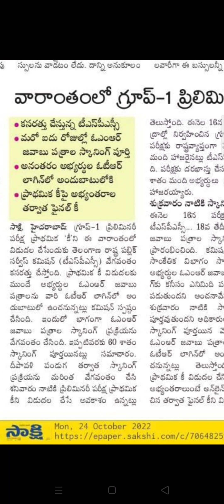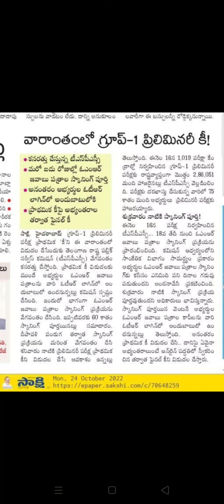Good news for tspsc group1asprites ,😊😊😊😊😊😊group1